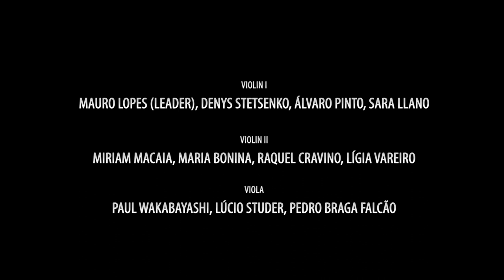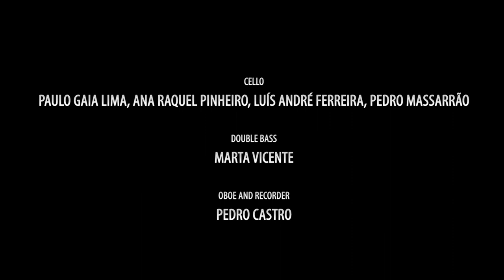Ricardo Ribeiro, Ana Quintans, M. Magalhães and Os Músicos do Tejo play José Palomino (1755-1810)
Entremez Das Regateiras Zelosas
Duetto De Marujo E Regateira
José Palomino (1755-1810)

Os Músicos do Tejo
Vocals: Ana Quintans and Ricardo Ribeiro
Percussion: Jarrod Cagwin
Violin I: Mauro Lopes (leader), Denys Stetsenko, Álvaro Pinto, Sara Llano
Violin II: Miriam Macaia, Maria Bonina, Raquel Cravino, Lígia Vareiro
Viola: Paul Wakabayashi, Lúcio Studer, Pedro Braga Falcão
Cello: Paulo Gaia Lima, Ana Raquel Pinheiro, Luís André Ferreira, Pedro Massarrão
Double bass: Marta Vicente
Oboe and Recorder: Pedro Castro
Bassoon: Vera Dias
Harpsichord and Artistic Director: Marta Araújo
Organ and Music Director: Marcos Magalhães
Photo: Márcia Lessa
Live Recording: Grande Auditório da Fundação Calouste Gulbenkian

Text:
Market-Woman
You can give up any ideas you may have,
I’m not looking for another lover:
I plan to devote myself
to my Englishman alone.
Sailor
You must know you’re wrong
to be so fond of Englishmen,
or there’s plenty of good
to be found in us Portuguese too.
Market-Woman
Sailor
Market-Woman
I want to give
my loving heart to him alone.
Sailor
She should give
her loving heart to me alone.
Both
Ah la la, well
done,
if you’re a lover
you’re not to my taste.

Texto:
Regateira
Pode bem desenganar-se
Que outro amor não quero ter:
Meu inglês só há de ser
A quem me hei de dedicar.
Marujo
Saiba que não tem razão
de gostar tanto d’inglezes,
que tãobem nos Portugueses
tudo bom há d’encontrar.
Regateira
Pode bem desenganar-se...
Marujo
Regateira
O meu terno coração
nele só quero empregar.
Marujo
O seu terno coração
em mim só deve empregar.
Os dois
Ai lo lé, bem posto,
se você é amante,
não é por meu gosto.